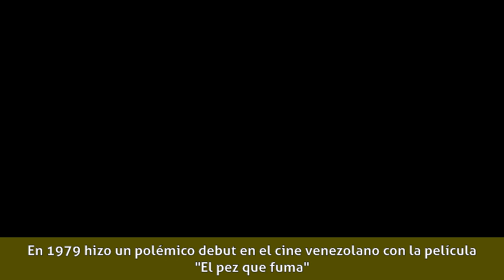Mimí Lazo - Carrera